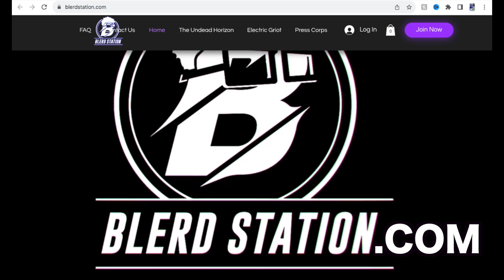Ace Patterson On Five Mics The Hip Hop Trading Card Game